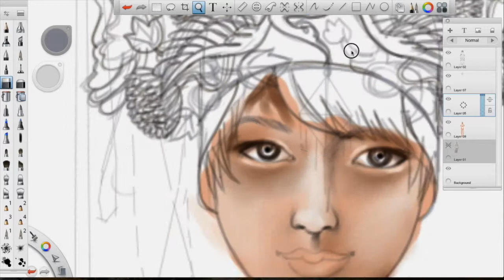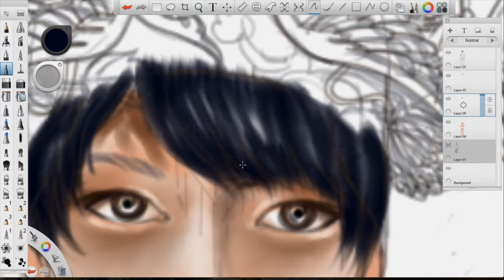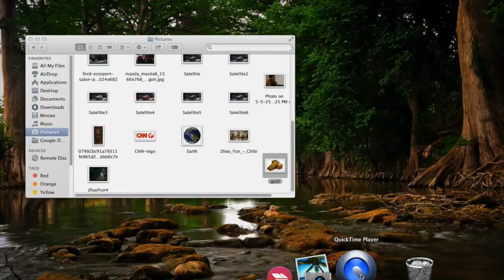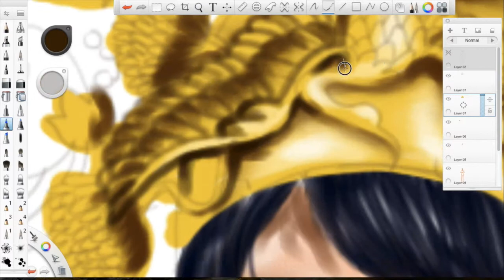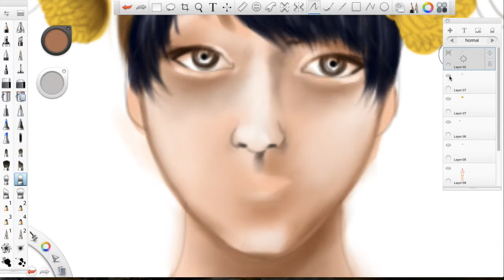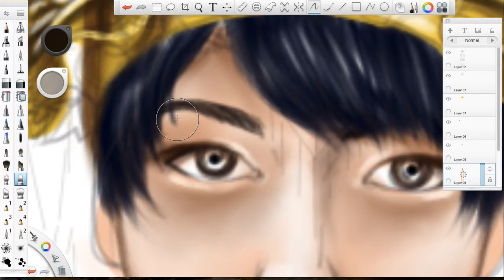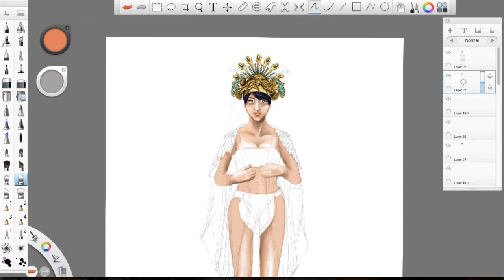Digital painting game's costume design part 1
I paint many pictures , but never made ​​a video recording. And the first time I show my drawing and how to.